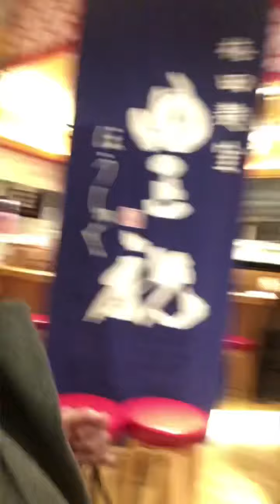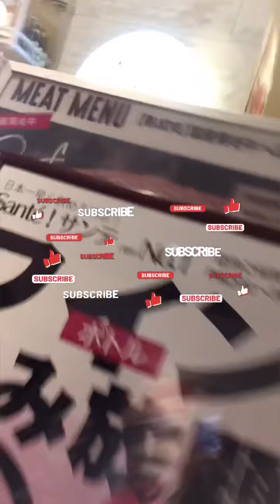A day to see test my date